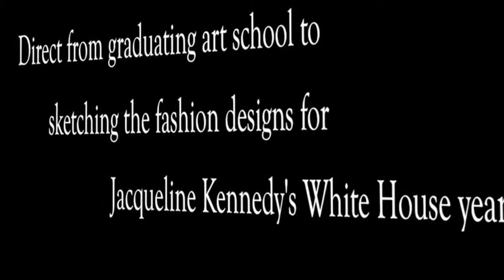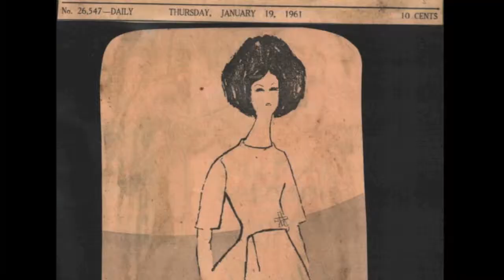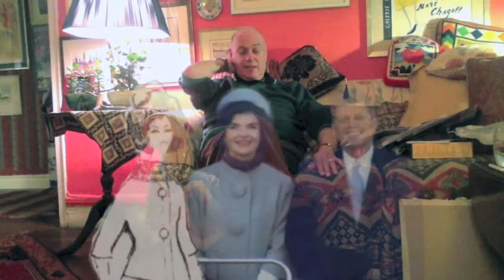Jacqueline Kennedys Lost Designer - Irwin Karabell Trailer